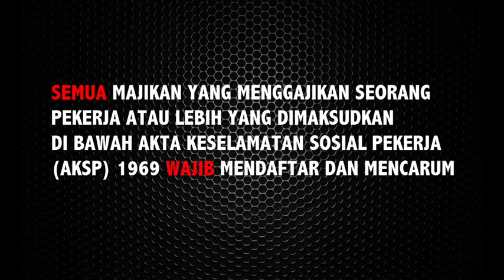APA ITU PERKESO?